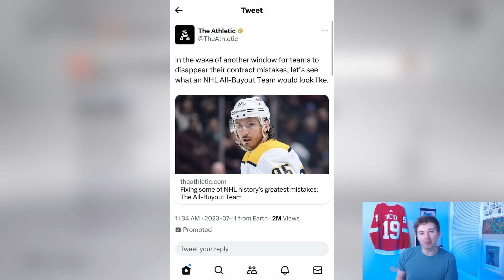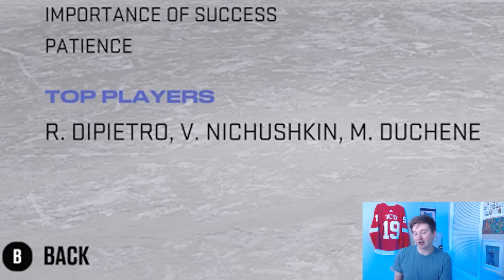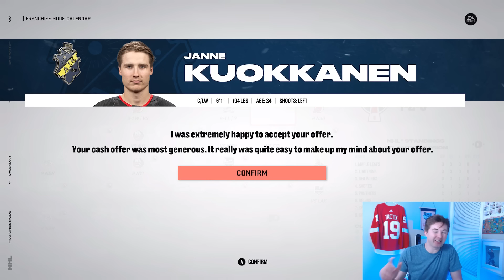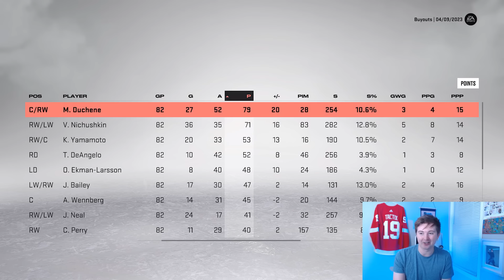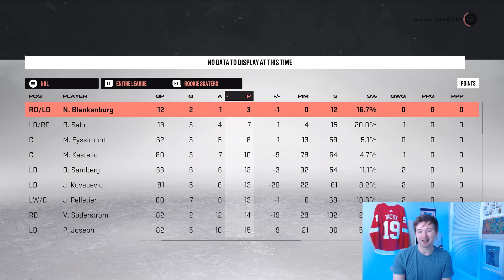HOW GOOD IS AN NHL ALL-BUYOUT TEAM?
NHL 23 ALL-BUYOUT TEAM